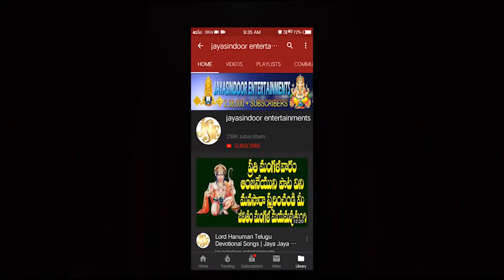jayasindoor Beerappa Swamy Lyrics | Kayama Idhi Matumayama | Thatvalu | Jayasindoor Entertainments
Song: Kayama Idhi Matumayama
Singer: Varadaraju
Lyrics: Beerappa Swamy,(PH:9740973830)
Label: Jayasindoor Entertainments
Recording Studio : Madhusri Recording Studio (PH:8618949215)